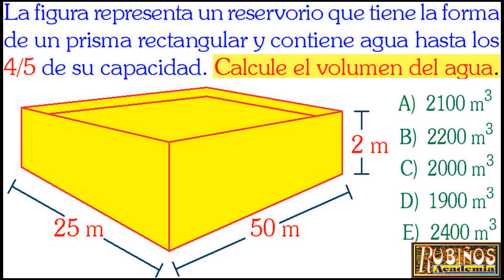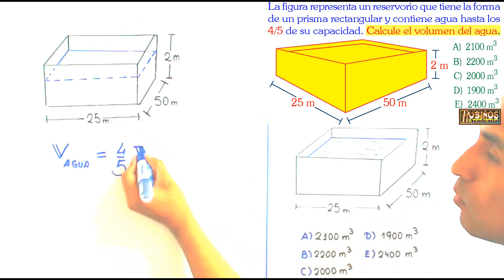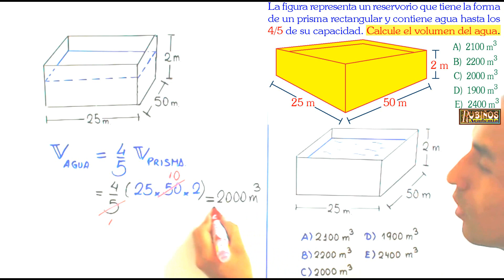Examen Admisión Universidad Geometría del Espacio SAN MARCOS Prisma Paralelepípedo Solucionario 2020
Prisma , Paralelepípedo , Geometría del Espacio problema resuelto de Razonamiento geométrico - Matemáticas